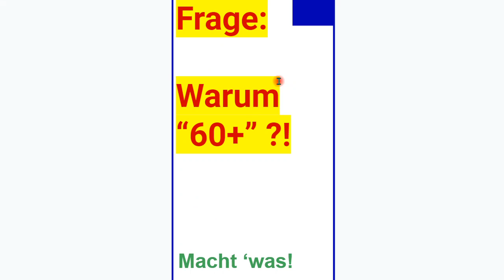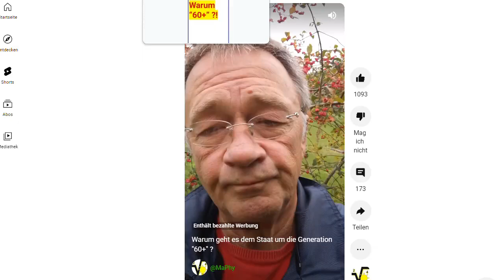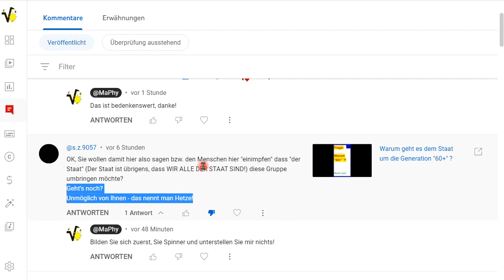Hetzer MaPhy!! Noch ein Lichtblick!! KEIN Nachtrag zum Buch “IQ ist nichts, ”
Lehrer MaPhy
Der Kerl hat Angst vor'm UMBRINGEN und sagt Hetze dazu, hihi.